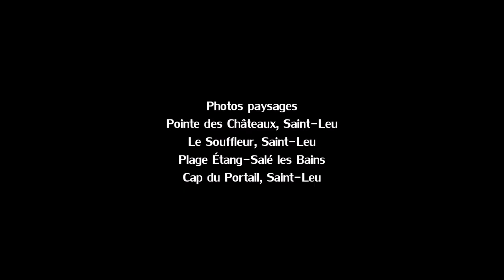Houle australe 22 juin 2014 en photos - Saint-Leu, Étang-Salé les Bains - Réunion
Après l'éruption volcanique éclair du piton de la Fournaise à l'île de La Réunion le samedi 21 juin 2014, l'île se donne encore en spectacle le dimanche 22 juin 2014.

Le passage d'un front froid sur l'île le samedi 21 juin 2014 a amené une houle australe de sud-ouest sur les côtes ouest et sud. Elle a dépassé les 4 mètres en hauteur moyenne à partir de la fin de soirée. Le pic de houle est atteint dans la journée de dimanche 22 juin 2014.

Les vagues moyennes ont atteint 4 mètres à 4 mètres 50 entre la pointe des Galets (le Port) et la pointe des Aigrettes (Saint-Gilles-les-Bains) et 4 mètres 50 à 5 mètres 50 de la pointe des Aigrettes à la pointe de la Table (Saint-Philippe). Sur les parties les plus exposées, les vagues de hauteurs maximales ont atteint jusqu'à 11 mètres au déferlement.